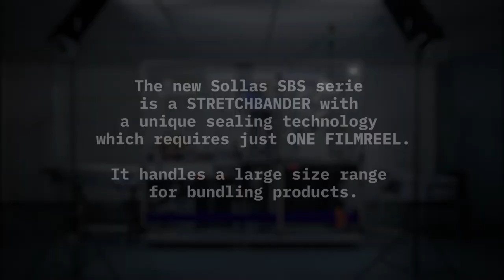Sollas SBS, The world’s first SINGLE film reel Stretchbander machine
SOLLAS SBS SERIES STRETCHBANDER
The new Sollas SBS series is a Stretchbander which has a unique sealing technology which just requires one film reel. It handles a large size range for bundling/collating products. Are you in the pharmaceutical to beauty/cosmetic to food industries?

Engineered, designed and made in Wormer, The Netherlands